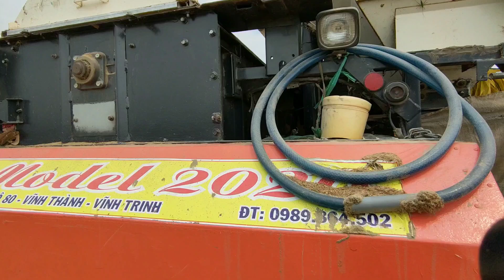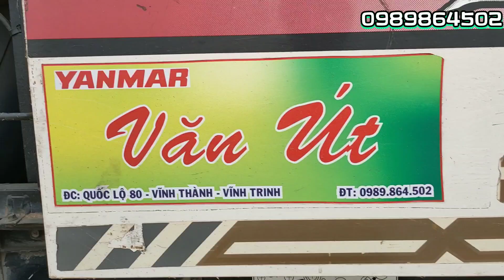Bán con máy hiếm yanmar aw82 đấu hàm dc95 dàn long 7 màu anh em xem cho giá nghe combine harvester